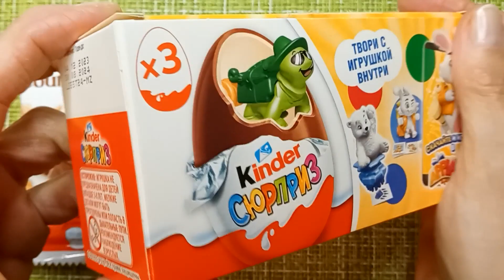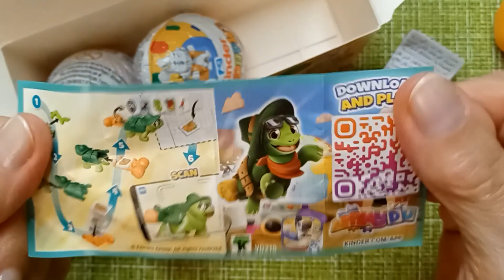ASMR Unpacking Sweet | Unpacking a Box with 3 Kinder Surprise Eggs| Satisfying Video👀🍬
Unpacking Kinder Surprise Egg  with pleasure. I hope you also love chocolate eggs or candy.

Hello, friends! I like to unpack sweets, lollipops and chocolate bars. I invite you to do it with me! ❤️